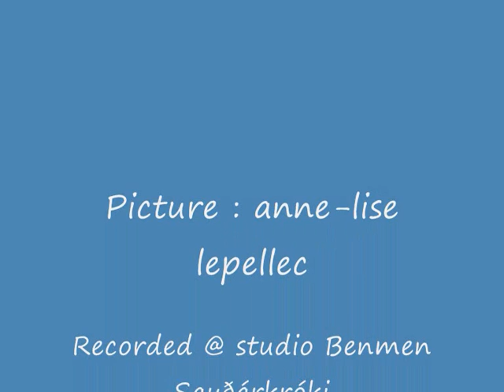Rainy Day in the Park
The title Song of my new album Rainy Day in The park